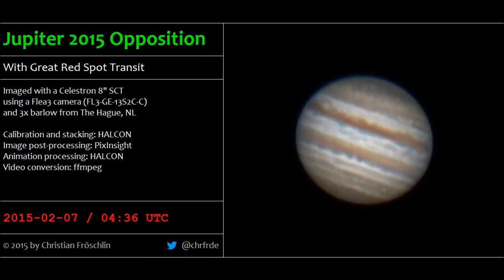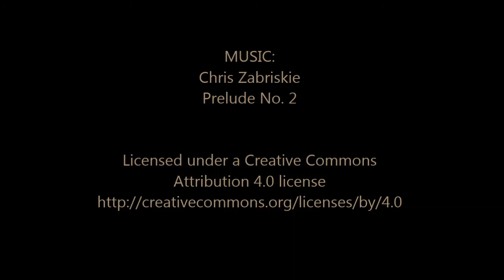Jupiter at 2015 opposition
At opposition, Jupiter and the Earth line up with the Sun (with Earth being between Jupiter and the Sun). This is a good time to image an outer planet, since it will be visible all night, reaching its highest altitude in the South around midnight. Also, it will be near its closest approach to Earth and thus appears larger and with more detail.

The above statements are not exact since planetary orbits are not perfect circles in the same plane, but rather ellipses at a small angle to each other.

The images for the above video were taken in the night from February 6th to February 7th 2015 a few hours after opposition, using a Celestron 8" scope and a Point Grey Flea3 camera.

The video is composed of 400 frames, each of which is combined from 1000 images taken within a minute of real time. This stacking technique is used to increase the visible detail by compensating for atmospheric distortions.